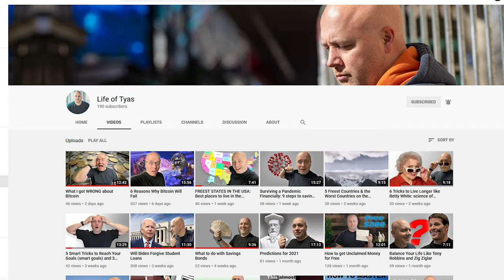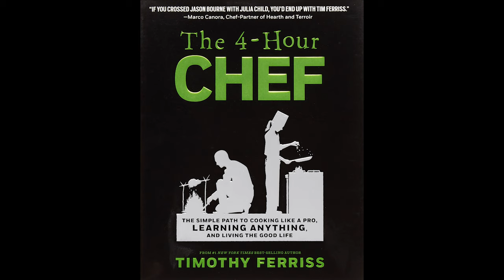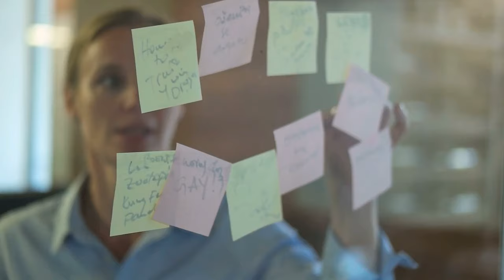Learn New Skills Fast: How To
In this video, I talk about the best techniques to learn new skills fast.

I'm going to share a little secret with you that many of the top performers in the world use: Rapid Learning Techniques. These are simple but powerful ways to drastically accelerate your learning, and get better at anything from golfing to programming in record time!